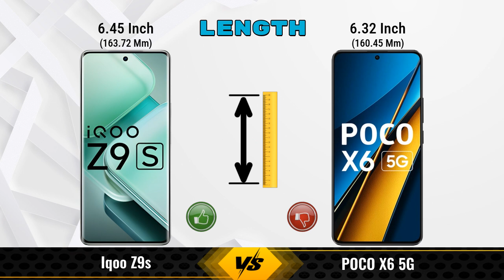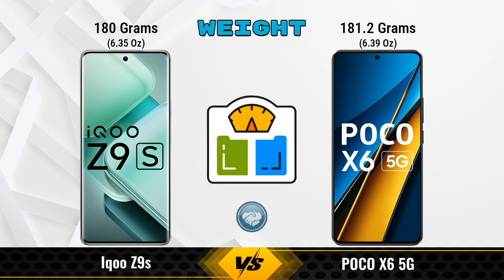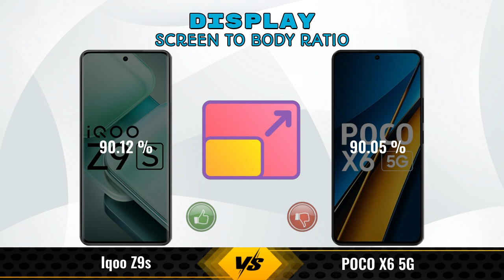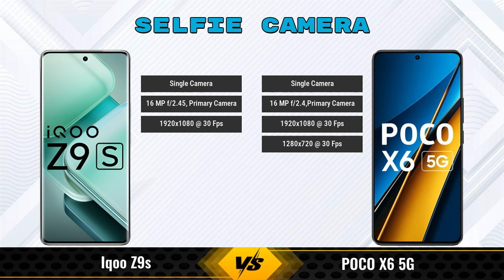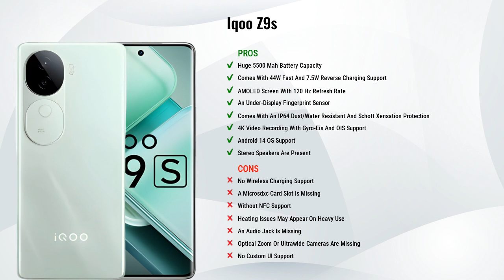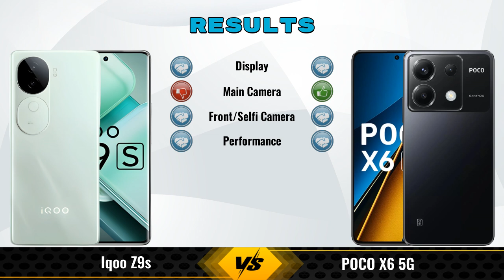IQOO Z9s Vs POCO X6 || Full Comparison ? Which one is Best?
In this video, we provide an in-depth comparison between the IQOO Z9s Vs POCO X6 5G.We cover all the key specifications, features, and performance aspects to help you decide which phone is better for your needs.

### iQOO Z9s 8 GB / 128 GB Details:
- **Brand:** iQOO
- **Price:** 19999

- **Variants:**
8 GB / 128 GB - 19999
8 GB / 256 GB - 21998 (Amazon)
12 GB / 256 GB - 23998 (Amazon)

Flipkart :

### POCO X6 5G 12 GB / 256 GB Details:
- **Brand:** POCO
- **Price:** 23999

- **Variants:**
12 GB / 256 GB - 23999
8 GB / 256 GB - 18,999 (Flipkart)
12 GB / 512GB - 21,999 (Flipkart)

iqoo z9s vs poco x6 5g 12gb ram full specifications
poco x6 5g 12gb ram vs iqoo z9s full specifications
iqoo z9s vs poco x6 5g 12gb ram comparison
poco x6 5g 12gb ram vs iqoo z9s comparison
poco x6 5g vs iqoo z9s comparison
poco x6 5g vs iqoo z9s
iqoo z9s vs poco x6 12gb ram comparison
iqoo z9s vs poco x6 12gb ram - in-depth comparison & review
iqoo z9s vs poco x6 12gb ram - which is better? full specs comparison
iqoo z9s vs poco x6 12gb ram - detailed review and specifications
iqoo z9s vs poco x6 12gb ram camera test
iqoo z9s vs poco x6 12gb ram speed test
iqoo z9s vs poco x6 12gb ram pubg test
iqoo z9s vs poco x6 12gb ram gaming test
iqoo z9s vs poco x6 12gb ram battery test
iqoo z9s vs poco x6 12gb ram charging test
iqoo z9s vs poco x6 12gb ram antutu benchmark
iqoo z9s vs poco x6 12gb ram durability test
iqoo z9s vs poco x6 12gb ram waterproof test
iqoo z9s vs poco x6 comparison
iqoo z9s vs poco x6 - detailed review and specifications
iqoo z9s vs poco x6 - which is better? full specs comparison

### Competitor Comparisons:

realme Narzo 70x 5G 6GB RAM(6 GB / 128 GB) - 13499 , Release Date :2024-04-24
realme 12x 6GB RAM(6 GB / 128 GB) - 12999 , Release Date :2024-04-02